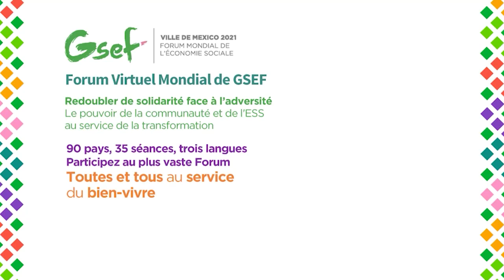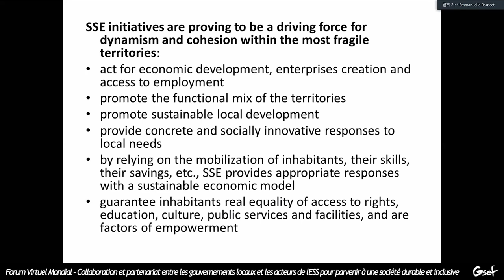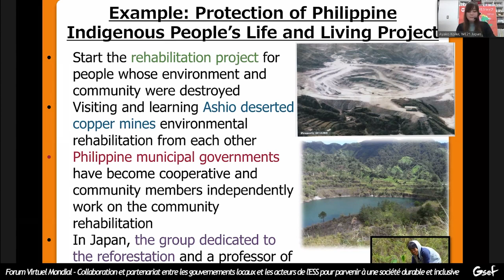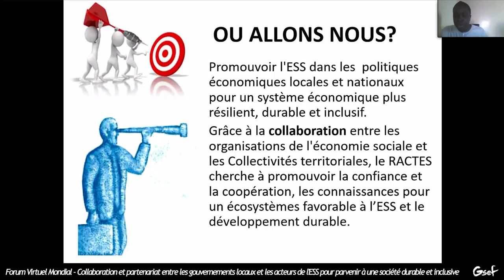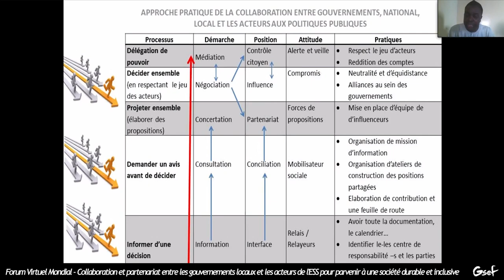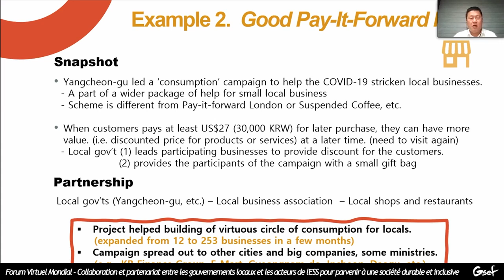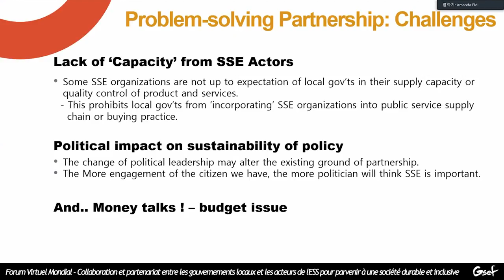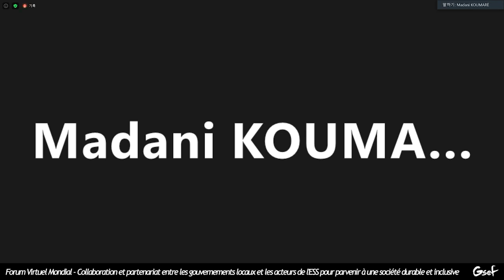Atelier: Collaboration entre gouvernements et acteurs de l'ESS pour parvenir a une société inclusive